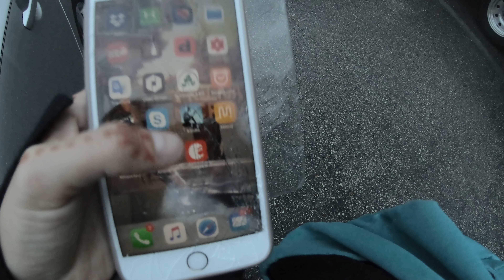Wednesday, ‎May ‎16, ‎2018, ‏‎8:16:46 PM